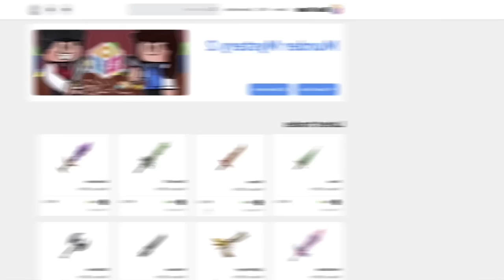CLAIMING THE BROKEN KNIFE! (MONTAGE)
Make sure to check out blox trade!!